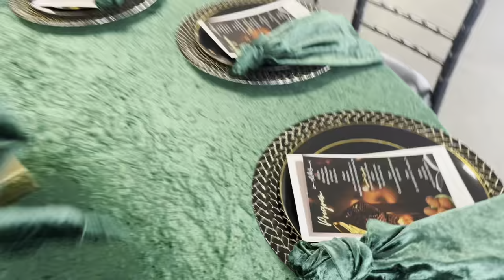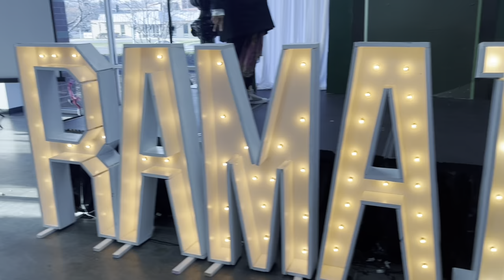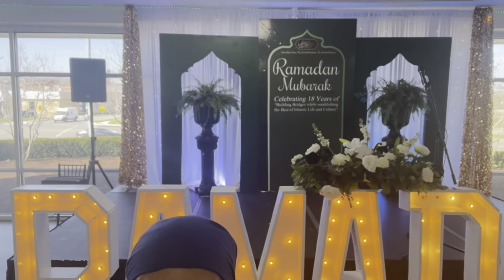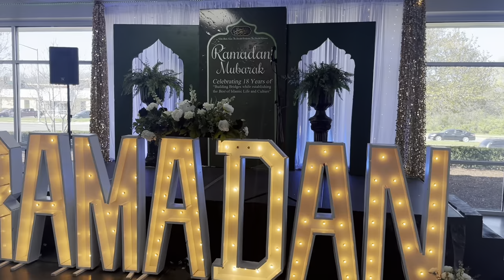Ramadan Vlog! Community Iftar Dinner and Decor Install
Ramadan Vlog and reflection on this special month thus far! Muslimcommunity Iftar dinner with special council members and community friends

This evening Community Wide Iftar was a beautiful event!
Thank you to everyone that helped make this day Special for the Muslim Community!
Hosted by New Africa Community Inc. and
 Al-Haqq Islamic Center

Vendors:
Preeminent Propskc
Ummi's Kitchen Catering
Lutfi’s Fried Fish
M'Khila Murray for the Acrylic plaque

Assistant provided by:
Kamriah El Amin
Sincere Fawntae
Hallah Hasam
Mahasin’s
Soda Salah and family
Nailah Hasam
Majeeda Baheyadeen
Sulaiman Z. Salaam Sr.
Faheem Abdul Alim

Table host
Crescent Peace Society
Masjid Omar
Imam Faheem Abdul Alim
Ummi's Kitchen Catering
Lutfis Fried Fish Main
New Africa Community Inc.

The vendors
Cherhea Frazier
Dominique Turner
Kellen Arrington

Design and Program
Life of the Party KC 🤲🏽🖤

Venue: The Dynasty Event Space
Thank you so much Brittany A. Dayton🤲🏽🖤